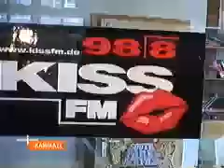Kamikaze - Niels Ruf - Gast: Dörti Dani von Kiss FM Teil 2/5